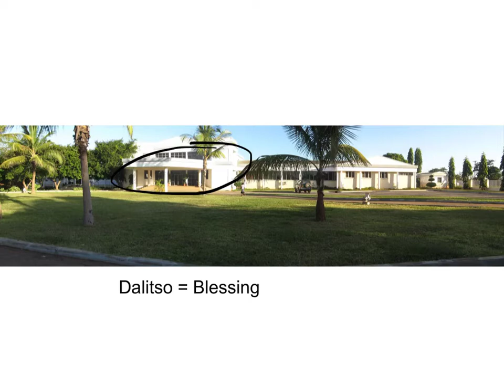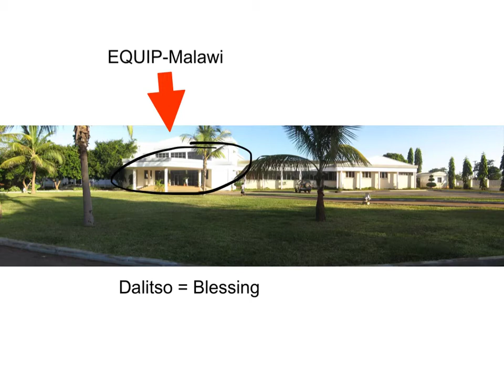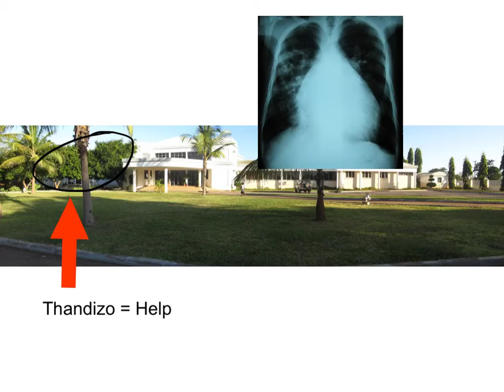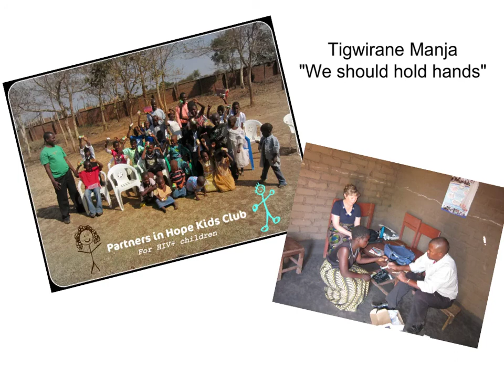Partners in Hope Tour